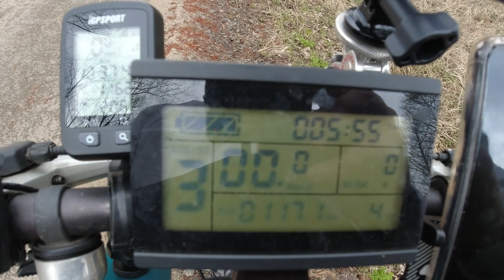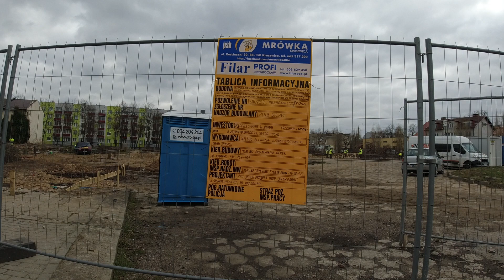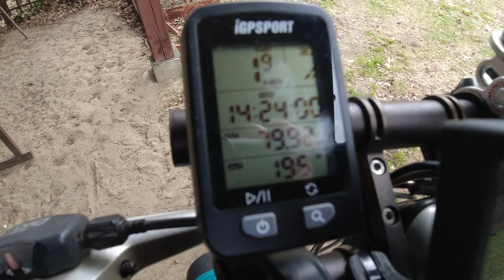E-BIKE - Mazowsze i Kujawy... Wiatr i zimno... Trochę o kolei...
Relacja z wycieczki rowerowej 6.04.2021.